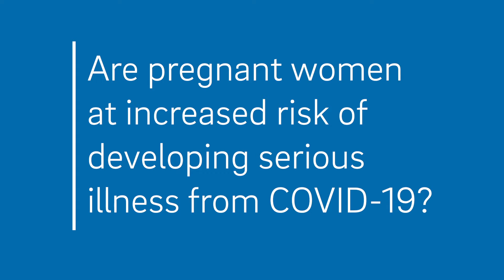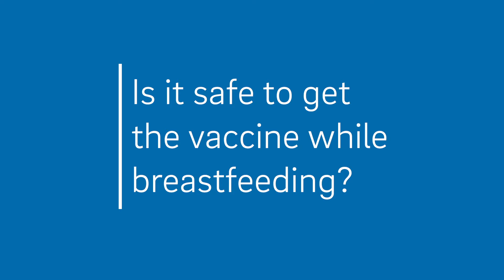Pregnancy and COVID-19 Vaccines with Sandy Ramos, MD, Perinatologist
Dr. Gladys "Sandy" Ramos is a maternal fetal medicine specialist who cares for women with high-risk pregnancies. In this video, she explains why she recommends that pregnant women get the COVID-19 vaccine.

She says the vaccine lowers the risk of severe COVID-19 infection and needing to be hospitalized. The vaccine likely protects the baby as well from infection early on.

0:10 Why should pregnant women get vaccinated?
0:45 Are pregnant women at increased risk of developing serious illness from COVID-19?
1:33 How safe is the vaccine for pregnant women?
2:09 Is it safe to get the vaccine while breastfeeding?
2:36 If you're planning on getting pregnant should you get the vaccine?
2:57 Which organizations recommend vaccination during pregnancy?
3:19 Can I get COVID-19 from the vaccine?